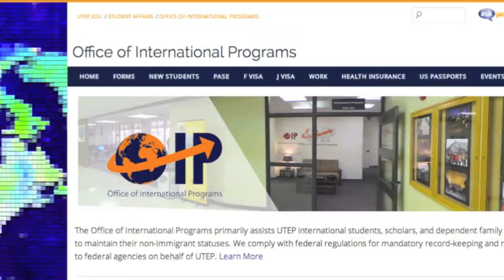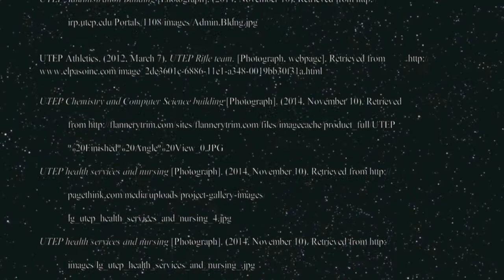Germany Final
This video is an invitation for German students to study here at the University of Texas at El Paso. This video is not meant to monetize, all the videos and images are properly cited in the description below.